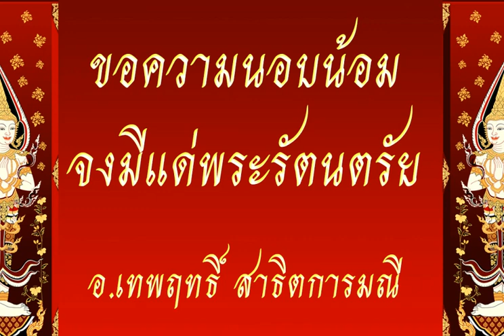ปริเฉทที่5 ภพภูมิ ตอนที่27 (จบ) วันที่13-2-2562 อ.เทพฤทธิ์ สาธิตการมณี